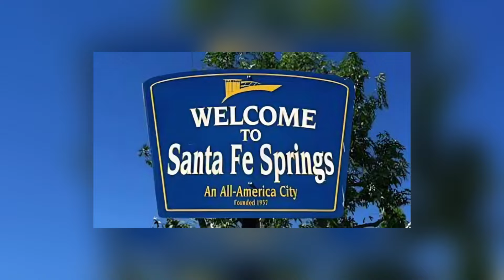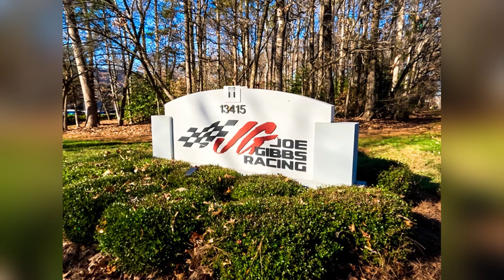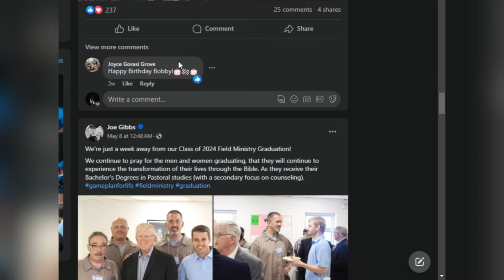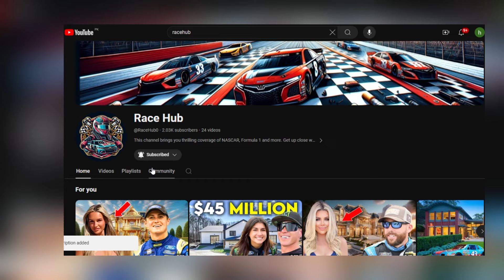Joe Gibbs is 83 and How he Lives is SAD!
Joe Gibbs is 83 and His Story Inspires!

Joe Gibbs - a name that resonates with excellence in both the NFL and NASCAR. With a staggering net worth of $60 million, this legendary coach and team owner has left an indelible mark on the world of sports. From his beginnings in North Carolina to his induction into both the Pro Football and NASCAR Halls of Fame, Joe Gibbs' journey is a proof of his excellent dedication and leadership skills.